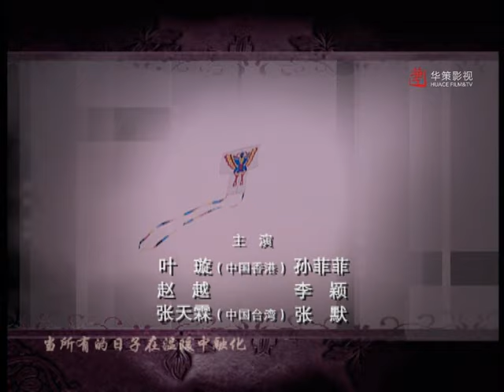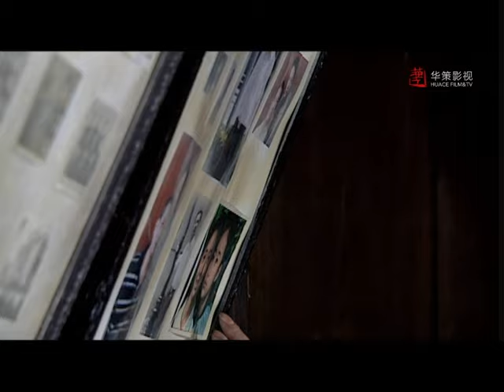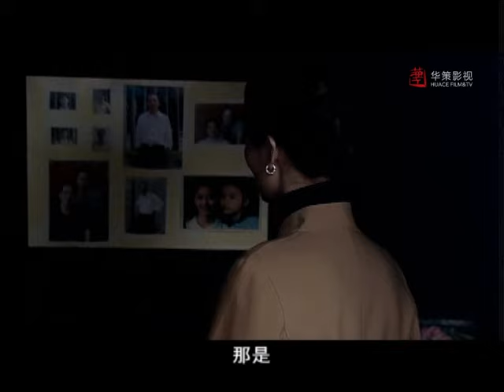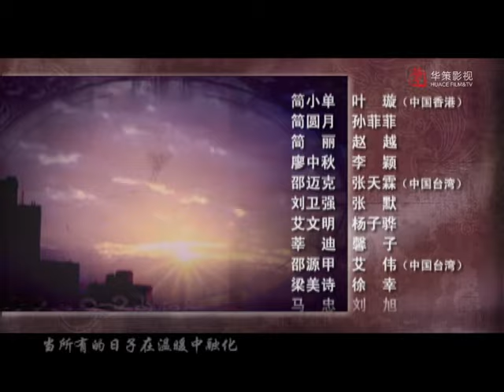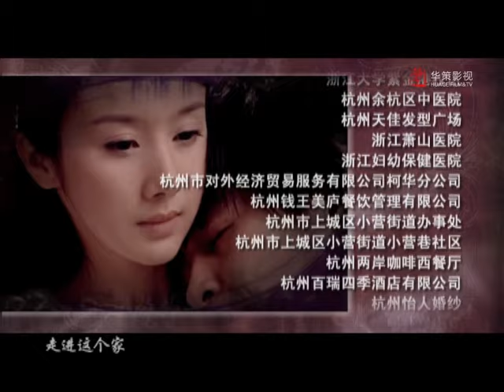【叫一声妈妈】第23集 | 恶女得知悲惨身世后黑化报复全家 | 叶璇/孙菲菲主演 | Call Out Mum EP23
►剧集信息：
导演: 张晓光
编剧: 王丽萍
主演: 叶璇 / 张默 / 李颖 / 孙菲菲 / 张天霖
制片国家/地区: 中国大陆
语言: 汉语普通话
首播: 2007
集数: 28
又名: 麻雀变凤凰

►剧情简介：
     80年代初，简丽生下女儿简小单，丈夫不幸去世。后来简丽收养了被知青廖中秋抛弃三次的女儿圆月。两个女孩长大了，小单人见人爱，而圆月性格乖戾，处处不如小单，嫉妒渐渐占据了她的心。十四岁那年，圆月意外得知自己的身世，所有的不幸似乎都找到了根源，这个秘密改变了她的一生，也改变了小单的命运。从此，圆月不择手段地抢走姐姐小单所有的一切，甚至对养母简丽恩将仇报，为了追逐金钱和地位，她一错再错，伤害了身边的亲人、朋友和她爱的男人，也让自己走上了一条不归路。面对良心的拷问，她心力交瘁，最终在亲生母亲廖中秋忏悔的泪水中精神崩溃……

►Synopsis：
At the beginning of 1980s, Jian Li gave birth to her daughter Jian Xiaodan, while at the same time, she lost her husband. Later, Jian Li adopted Yuan Yue. Time flew, and the two girls grew up. Xiaodan was so adorable that everybody loved her, which put Yuan Yue in great jealousy, feeling inferior to Xiaodan. At the year when Yuan Yue was 14, she found out that she was an abandoned child, which she then took as the reason for all her misfortune. This discovery changed her life, so is Xiaodan’s. From then on, Yuan Yue made every effort to take everything away from her sister. She even treated Jian Li, her foster mother ill. In the pursuit for wealth and status, she hurt everyone who loves her, pushing herself onto a road of no return and finally she collapsed in her birth mother’s repentance.